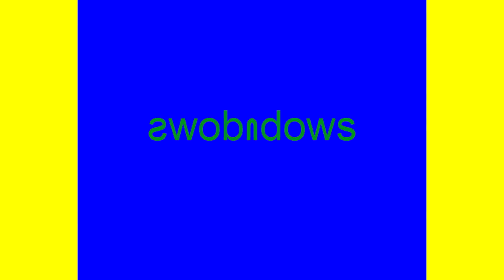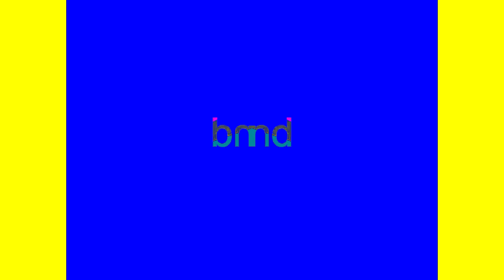All Windows Animations From MS Paint Updated V3 in G Major 1693